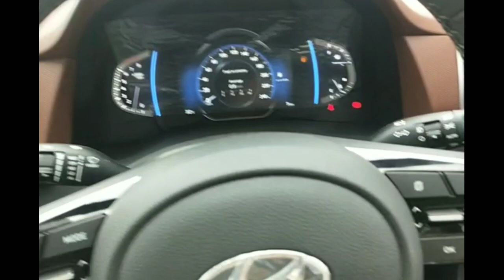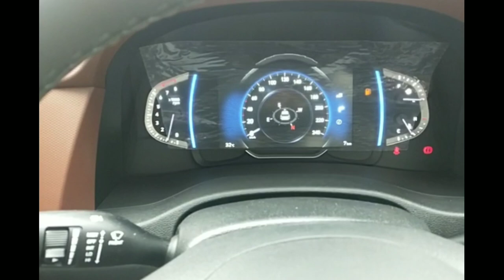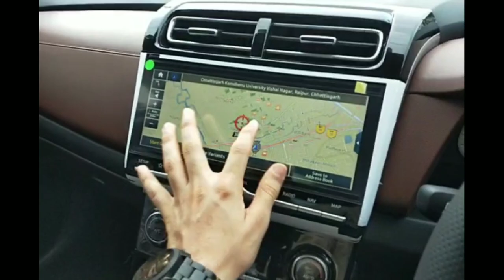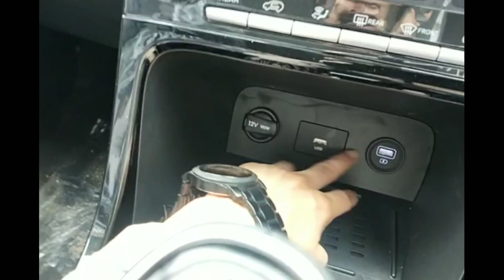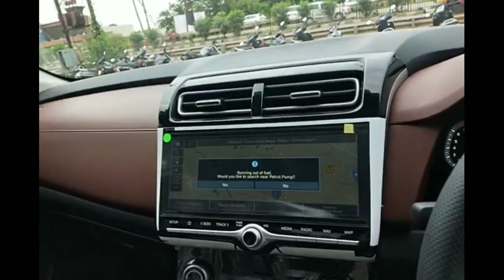Hyundai Alcazar Petrol Base Model | Prestige Manual | Auto Files